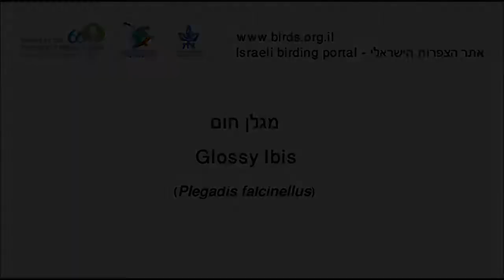Glossy Ibis - Plegadis falcinellus - מגלן חום